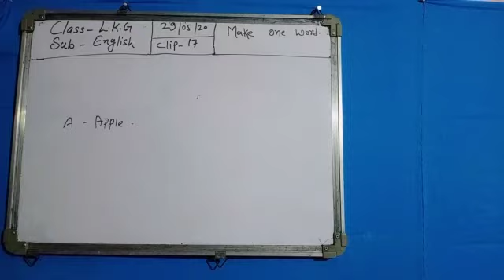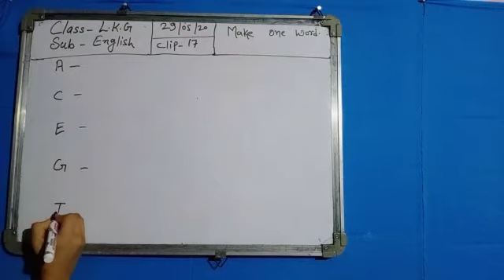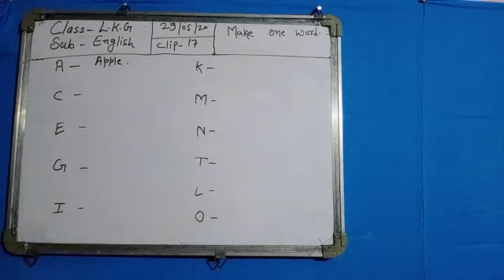Lecture_17_Class L.K.G. ( English )